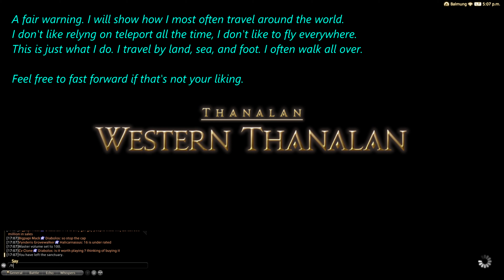[ FFXIV ] — The XVI Crossover Event!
In this event, our brave Wandering Warrior of Light are nudged by the Wandering Minstrel of Mor Dhona. He felt a distrubance in the force- I mean aether and thus acquired our services to investigate this..

What will our heroine face..?

Spoiler it's a hot guy with baggage.